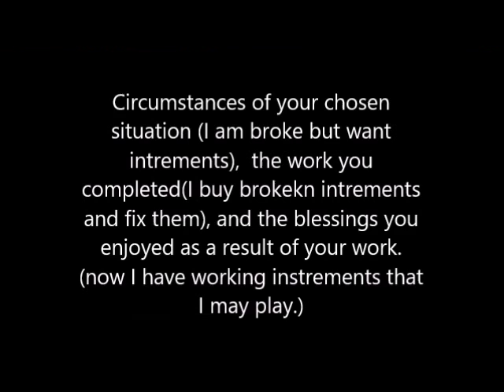work repair reap result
Class assignment Vid  Summery : Circumstances of your chosen
situation (I am broke but want
intrements),  the work you
completed(I buy brokekn intrements
and fix them), and the blessings you
enjoyed as a result of your work.
(now I have working instrements that
I may play.)